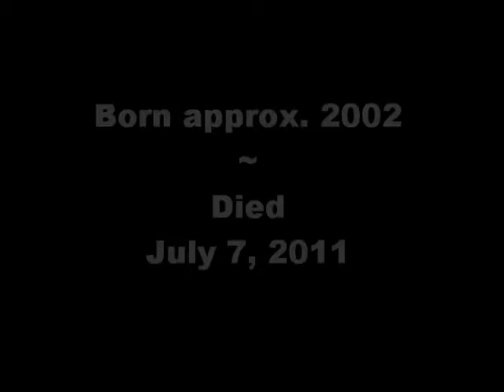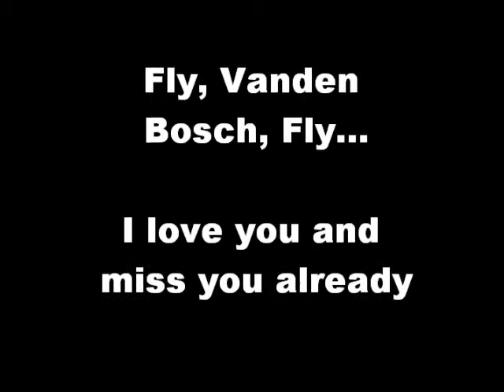vanden bosch movie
RIP Vanden Bosch